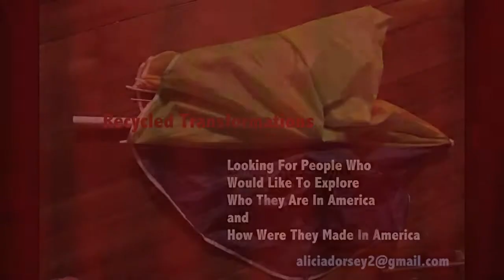RecycledTransformationsMadeInAmerica Little Africa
IwasRaisedWithRockandRoll IDontKnowEspanol exploring the conditions that make us who we are as members of this society.